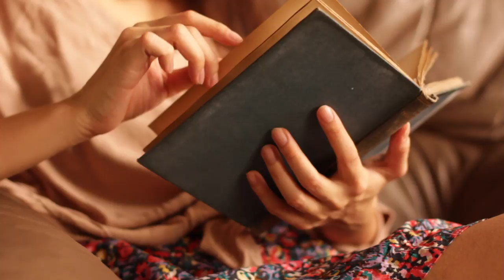Forget Me Not. (2016)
A film that show cases love through different body parts.

Credits:
Noura Tan - Director
Aris Zainul - Editor